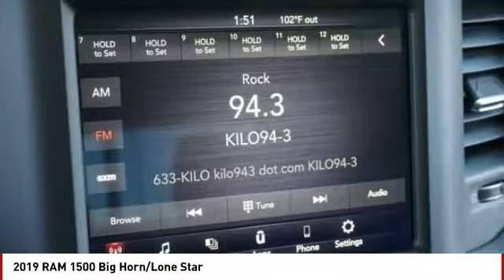2019 RAM 1500 Colorado Springs CO 7067T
2019 RAM 1500 Big Horn/Lone Star

Looking for the right ? Today could be your lucky day. this 2019 RAM 1500 could be yours.